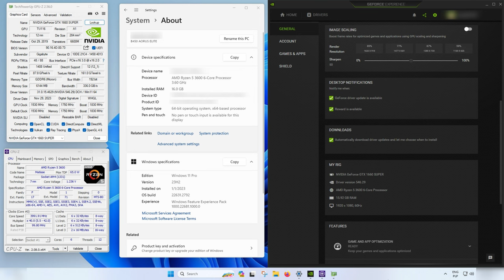GTX 1660 SUPER | Euro Truck Simulator 2 1.49 | All settings 1080p - 1440p - 4k Benchmark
Euro Truck Simulator 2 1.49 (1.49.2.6s (64-bit)) FPS test driving thru the new city Trieste located in Italy. All settings tested in 1080p, 1440p and 4k.

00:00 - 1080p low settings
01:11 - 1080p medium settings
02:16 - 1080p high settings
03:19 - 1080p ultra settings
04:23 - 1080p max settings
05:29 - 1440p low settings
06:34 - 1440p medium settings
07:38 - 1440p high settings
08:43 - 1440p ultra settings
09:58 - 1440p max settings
11:03 - 4k low settings
12:08 - 4k medium settings
13:11 - 4k high settings
14:19 - 4k ultra settings
15:24 - 4k max settings
16:28 - outro

PC specification:
GPU Gigabyte GeForce GTX 1660 SUPER OC 6GB GDDR6
RAM G.SKILL 16GB (2x8GB) 3200MHz CL16 Ripjaws V Black
SSD ADATA Swordfish M2 NVMe 1TB
CPU Cooler SilentiumPC Fera 3 120mm
PSU SilentiumPC Vero M3 600W 80 Plus Bronze
Case SilentiumPC Regnum RG4T Pure Black
Monitor 1 BenQ GW2280
Monitor 2 Philips 65OLED718/12

Recorded using inbuilt function in GeForce Experience (1080p,1440p & 4k at 130Mbps 60 FPS). Monitored with RivaTuner.